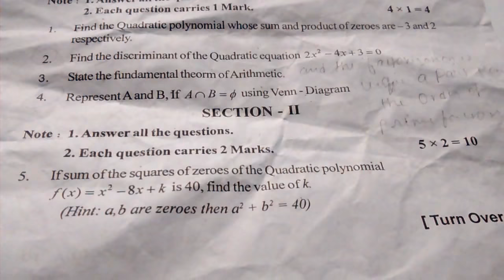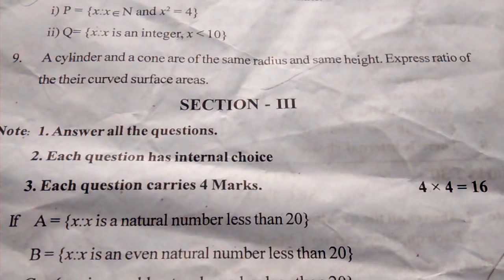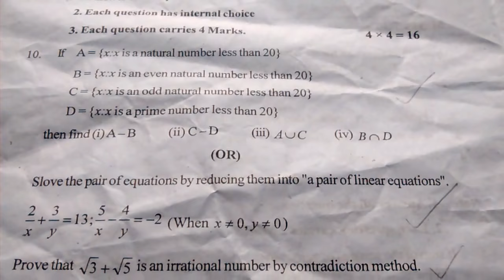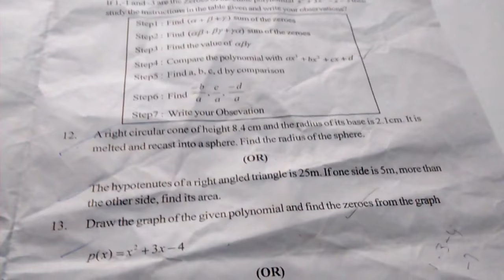10 th class public exam 2020 maths paper-9 model paper useful for exam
10 th class public exam 2020 maths paper-9 model paper useful for exam